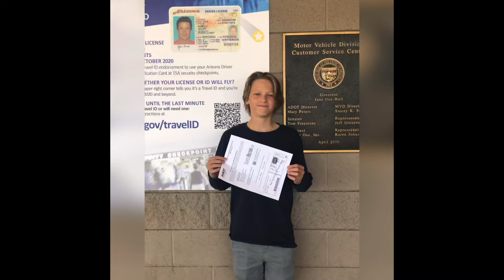Ericson Foote 18 Years 2022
Ericson Foote through the first 18 years of his life